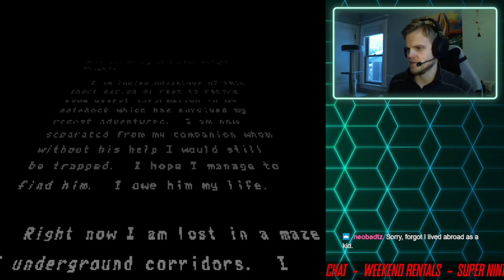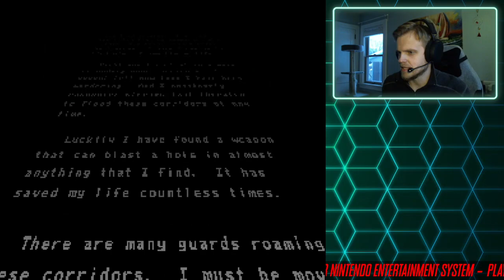Weekend Rentals | SNES | Out of this World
Do you remember what it was like to rent video games from your local video store? The excitement of judging a game just based on the name or box art? Let's recapture some of that magic in a show I'm calling Weekend Rentals. Join me as I play bite sized pieces of Super Nintendo games recommended by chat over on Twitch.

It's just like taking home a shiny new rental to play over the weekend!

Here's a look at another SNES game, Out of this World.